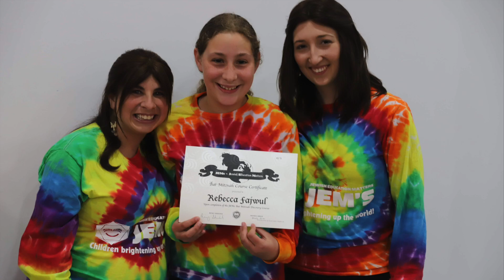Bar Mitzvah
326 Bar Mitvah Girls since inception from 25+ schools